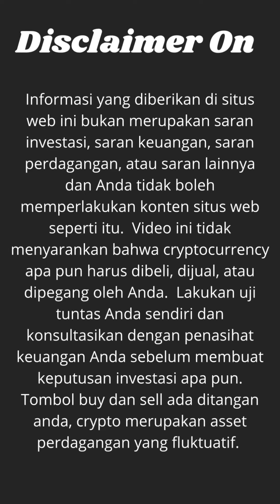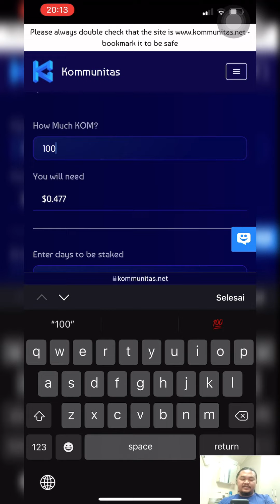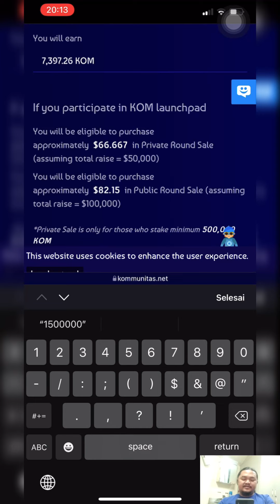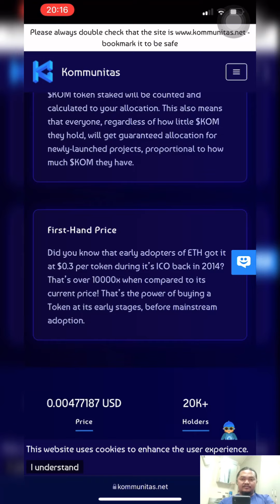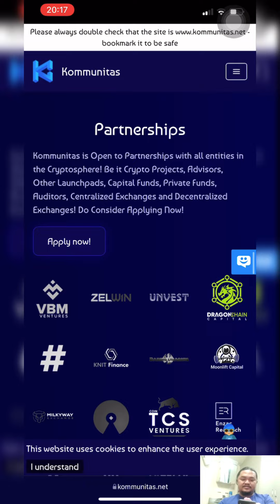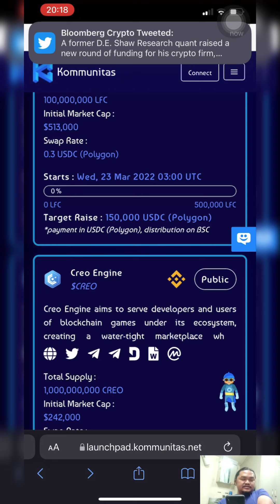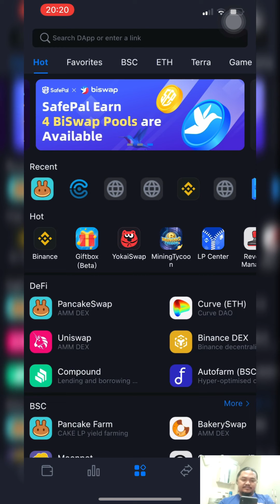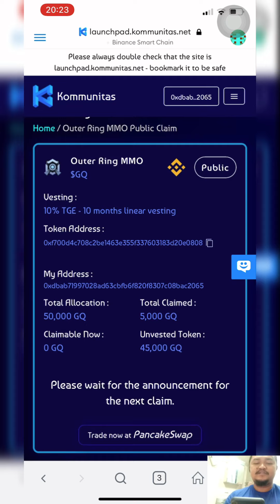Membahas IDO Kommunitas Launchpad, Launchpad tanpa tier atau siapa saja bisa mengikuti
Bukan nasihat keuangan, crypto currency adalah perdagangan asset yang fluktuatif.
Pengalaman pertama mengikuti IDO di kommunitas launchpad Outerring 10x sejak launch.

Selalu lakukan riset mandiri terhadap instrument investasi yang anda ikuti, sayangi uang anda dan selalu pakai uang dingin.